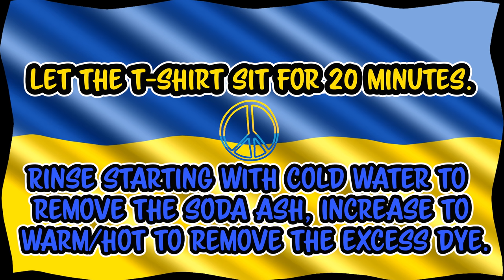Tie-dye pattern - Sunflower : A Symbol of Peace for Ukraine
Today I am demonstrating how to tie-dye a Sunflower which is the Symbol of Peace for Ukraine. For this tie dye tutorial I am using the H.W.I. (Hot Water Irrigation Technique) tie-dye method. As always the t-shirt has first been washed and soaked in soda ash (1 cup of soda ash per 1 gallon of warm water) and then spun out in the washer so that the material is damp but not sopping wet. With the t-shirt still damp, I begin with the folding and drawing of the sunflower design on to the shirt. After that I pleat fold the design lines and bind the folds with sinew. To finish up the tying portion of the process, I then scrunch and rubber band the remaining material of the shirt.
Now that the shirt is all tied up it's time to apply the fiber reactive procion dye powders (colors chosen are displayed in the video) directly on top of the shirt. After that I apply a thin layer of soda ash on top of the dye powders for vibrancy, and then head on over to the sink to apply the hot water. For proper hot water application I first use a spray bottle for a light mist to help saturate the dye without it blowing all over, and then I use my garden pump sprayer that has been filled with water heated to 160 degrees Fahrenheit for proper saturation.
For the final steps I first let the shirt sit 20 minutes, then give it a good rinse, and jump right on into the reveal our new tie-dye Sunflower : A Symbol of Peace for Ukraine t-shirt. I hope you enjoy and as always...Happy Tie Dyeing!

Electric Kettle for H.W.I. Tie Dye

Kite String

Hemostats (2pc)

Soda Ash

Sodium Alginate

Dye Bottles
8 oz (Amazon)